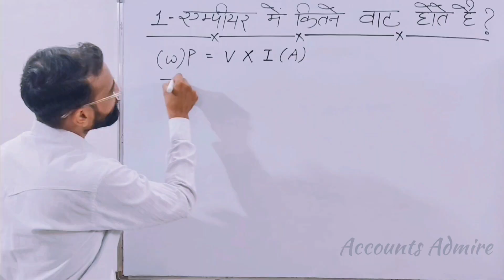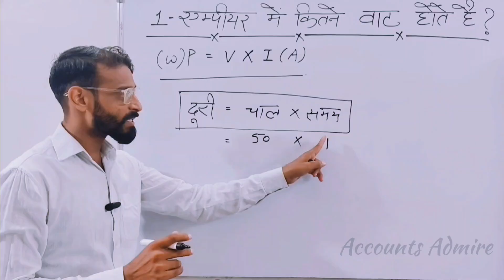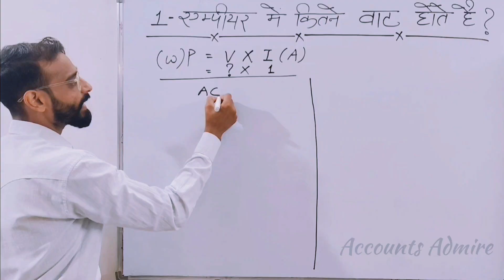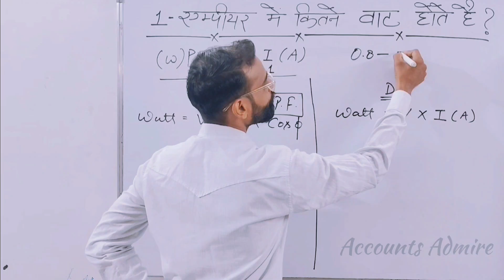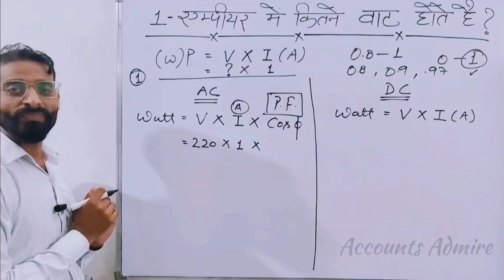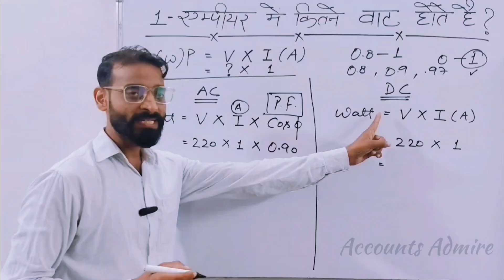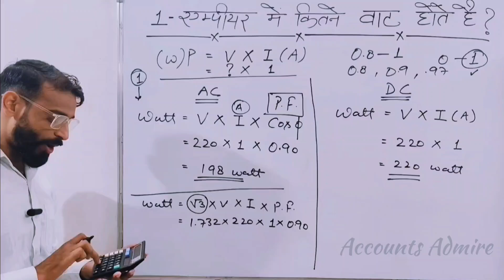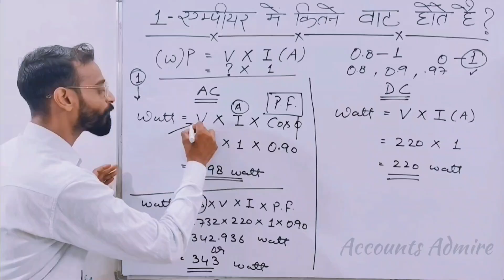1 एम्पियर में कितने वाट होते हैं|1 ampere=watt|1 ampere me kitna watts hota hai hindi|ampere kya hai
1 एम्पियर में कितने वाट होते हैं|1 ampere=watt|1 ampere me kitna watts hota hai hindi|ampere kya hai

हेलो दोस्तों तो आज कि इस वीडियो में हम आपको बताएंगे कि 1 एम्पीयर में कितने वाट होते हैं
Hello friends, in today's video we will tell you how many watts are there in 1 ampere.